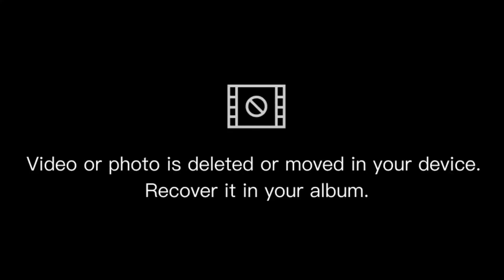dost ke sath Talab nahane | दोस्त के साथ तालाब नहाने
Welcome to our college vlog channel! Join us as we navigate through the ups and downs of college life, sharing our experiences, tips, and adventures along the way. From late-night study sessions to campus events, we capture it all for you to enjoy.

🎥 **Title:** dost ke sath Talab nahane | दोस्त के साथ तालाब नहाने

📝 **Description:**
Hey everyone! In this episode, join me as we dost ke sath Talab nahane | दोस्त के साथ तालाब नहाने

🔥 **Key Highlights:**
vlog
Village life
talab nahane

📌 **Connect:**